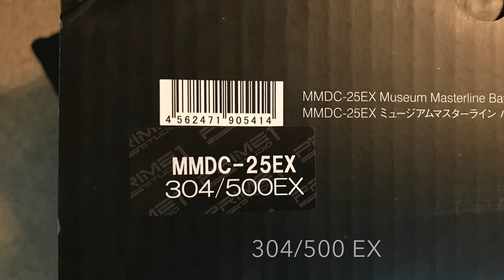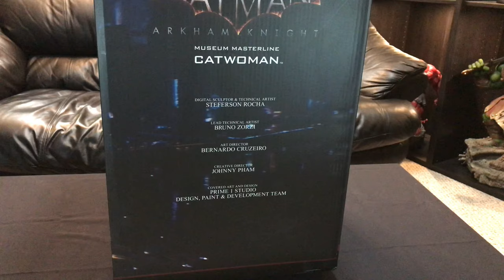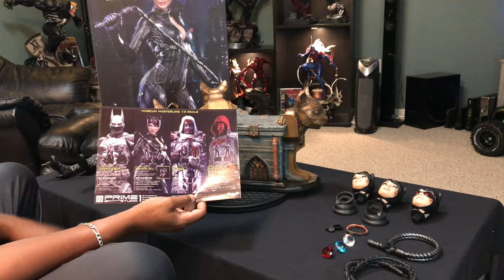1/3 SCALE CATWOMAN ARKHAM KNIGHT EX STATUE BY PRIME 1 STUDIO UNBOXING & REVIEW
Unboxing and Review of the 1/3 Catwoman exclusive statue by Prime 1 Studio
Sculpt: Steferson Rocha
Retail Price: $999.00
Released: 01/2019
Edition Size: 500 Ex
Size:Height: 31.14" (790.96 mm) | Width: 19.05" (483.87 mm) | Depth: 26.85" (681.99 mm)